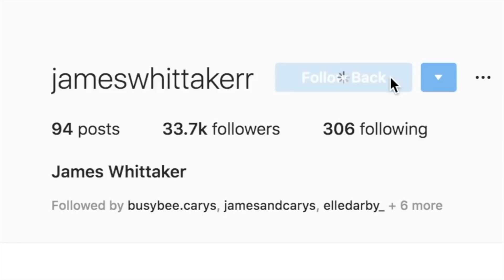HUSBAND GUESSES IF MY NEW CLOTHES ARE EXPENSIVE OR CHEAP... | James and Carys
HEY GUYS!! We hope you enjoy todays video! very interesting, I always love getting James' opinion on things! Thanks so much ALWAYS for watching and supporting our channel, we appreciate you all so much xxxx